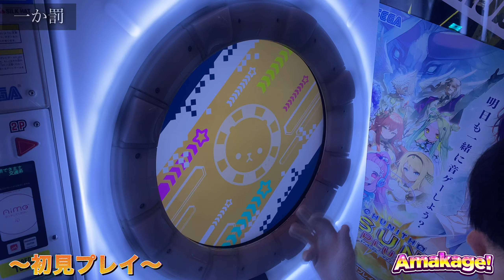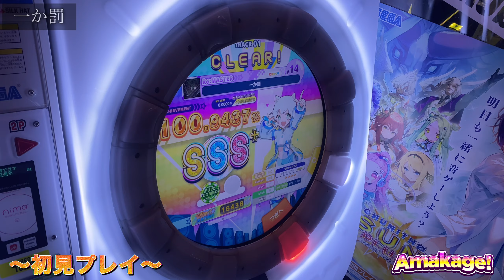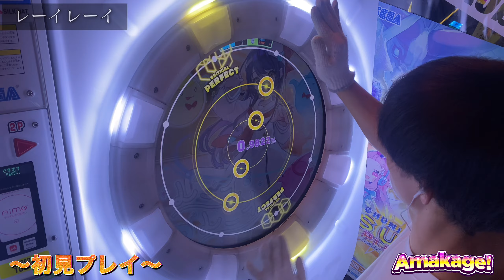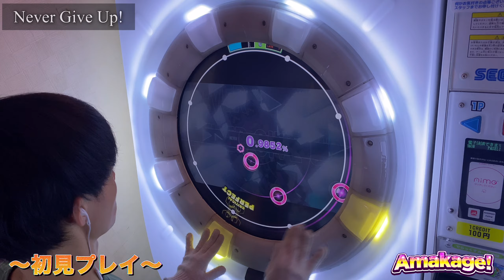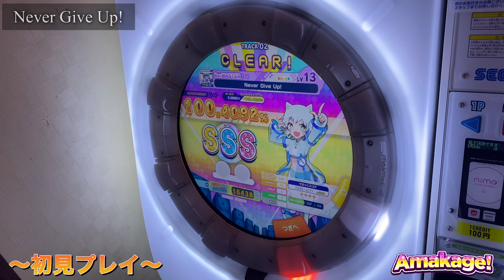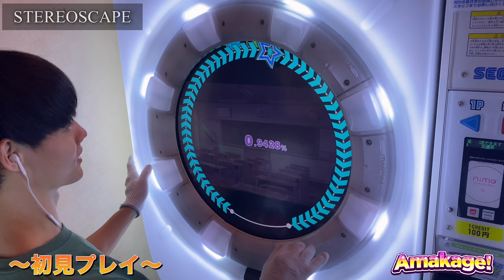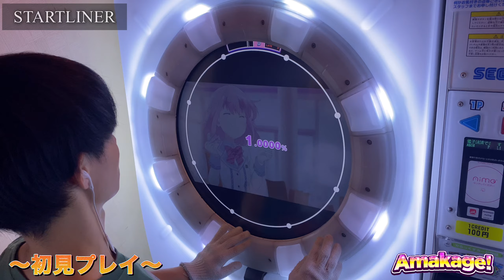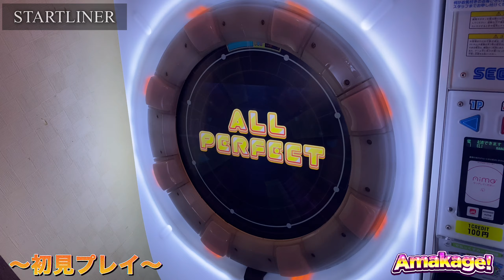【maimaiでらっくす】11/24(金)追加のRe:MASTER楽曲6曲の初見プレイ！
今回は昔ながらの神曲から現在までの幅広い楽曲がRe:MASTERとして追加！
全部本当にいい譜面で感動！
初見はボロボロですが暖かい目でお楽しみください😂